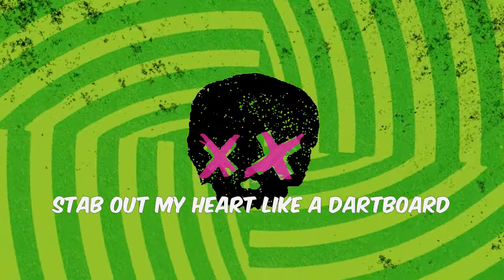Green Day-Sweet 16-Lyrics-HD